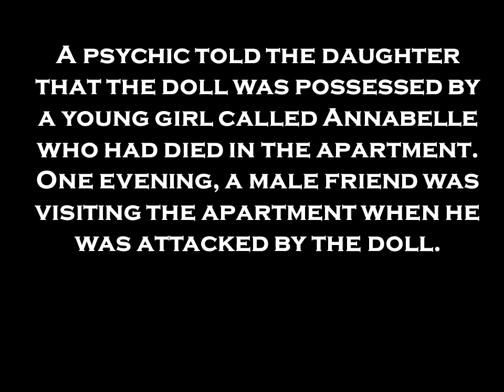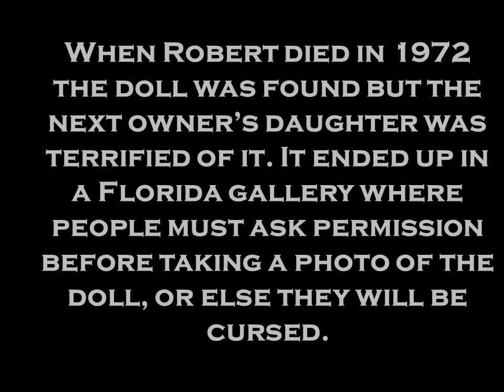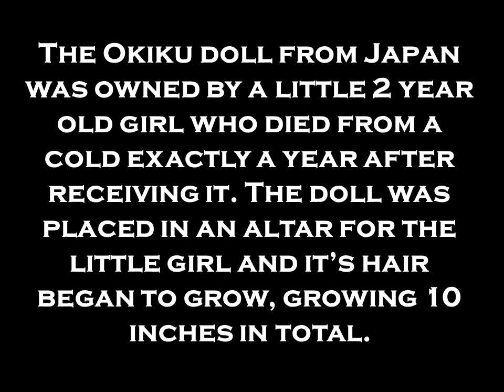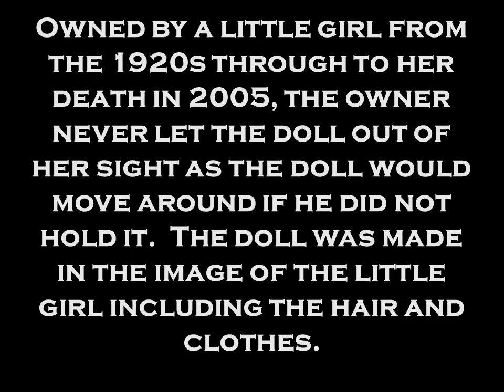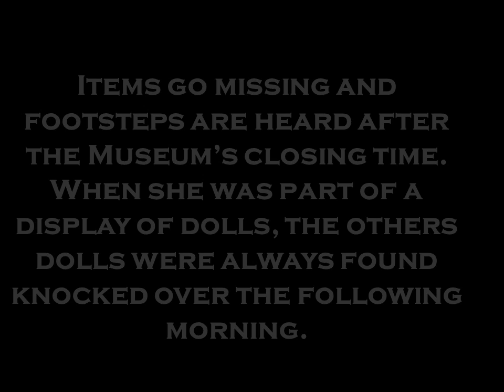TRULY DISTURBING HAUNTED TOYS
I am currently creating a channel just for the TRULY DISTURBING VIDEOS